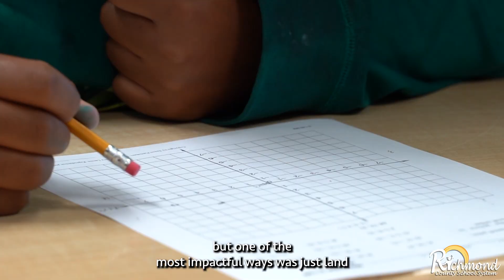RCSS Testimonial - Shanika Thornton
Shanika Thornton is a Math teacher at Hornsby Middle School. In our Why I Chose RCSS series, Ms. Thorton is preparing her students for academic success both in and beyond the classroom